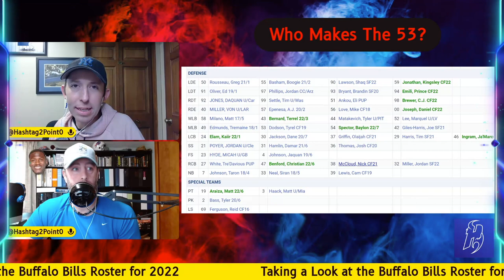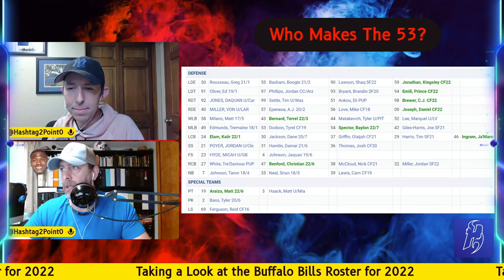The Hashtag "Way-Too-Early 53" - Defense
Hashtag Sports has a propensity of filming videos way before they should, so why wouldn't we do one on the projected 53-Man Roster.  Focusing on the defense in this episode, drop a comment if you agree or disagree with our roster moves.